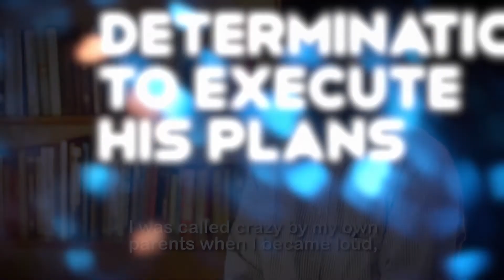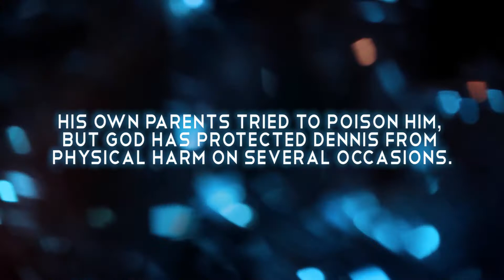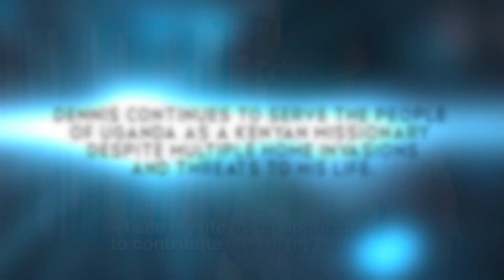A Living Testimony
Dennis Okoth of GNPI-Mbale, Uganda, has served as the interim regional director. His own parents tried to poison him when he gave his life to Christ and became vocal about his faith. Dennis continues to serve the people of Uganda despite multiple home invasions and threats to his life.